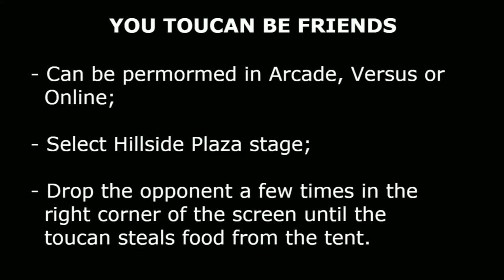Street Fighter 5 - You Toucan be Friends Mission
- Can be permormed in Arcade, Versus or
  Online;

- Select Hillside Plaza stage;

- Drop the opponent a few times in the
  right corner of the screen until the
  toucan steals food from the tent.